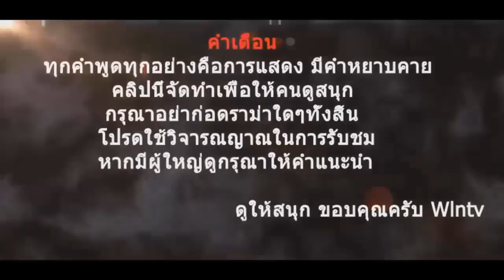Minecraft Ant Farm map#3 - หมูผัดเผ็ด | ลุงว้อบเมเปิ้ล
ผู้ร่วมรายการ
ft.fillykung
เฟสบุ๊คส่วนตัว
ช่องสำรอง